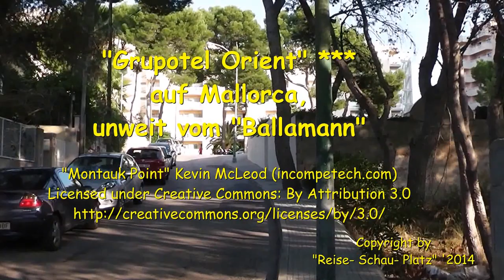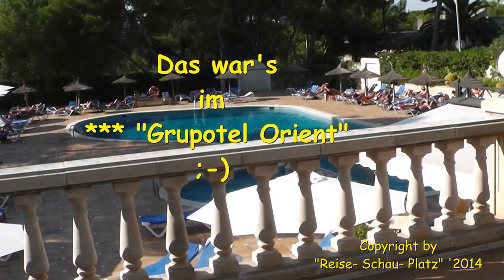"Grupotel Orient" *** Mallorca unweit vom Ballamann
Das "Grupotel Orient", ist ein sehr gepflegtes 3*** + Hotel, das sich auf einer kleinen Anhöhe unweit vom Ballamann befindet. Auch wenn Sie wegen des Ballamanns etwas voreingenommen sind, ist dieses Hotel ist eine besondere Empfehlung für Sparfüchse und es ist im Katalog führender Reiseveranstalter aufgenommen. Von hieraus können Sie Ihre Erkundungen rund um Mallorca starten. Ein Ausflug nach "Palma de Mallorca", eine Reise mit dem "Roten Blitz" nach "Port de Sollier" oder nach Porto Cristo zur Drachenhöhle runden den Urlaub.

Bester Reisezeitraum ist im Frühjahr zur Kirsch- und Mandelblüte oder im Spätsommer, wenn die Plantagen voll mit Mandarinen sind.